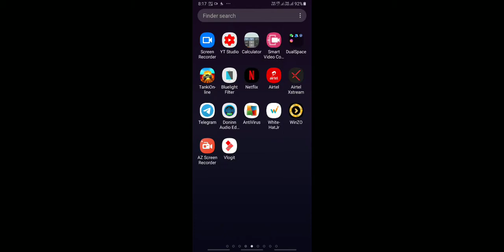stand off effective gameplay part1 ! awesome gameplay